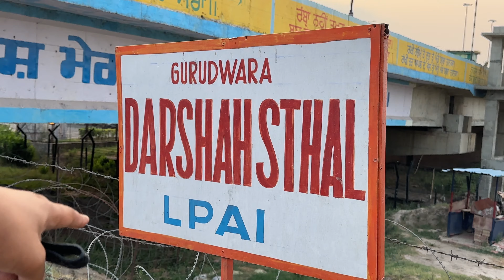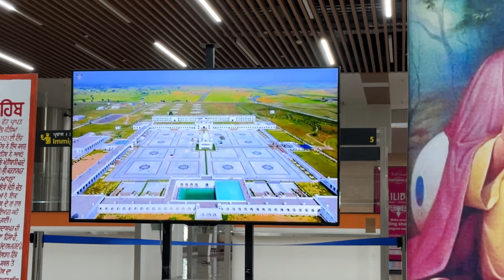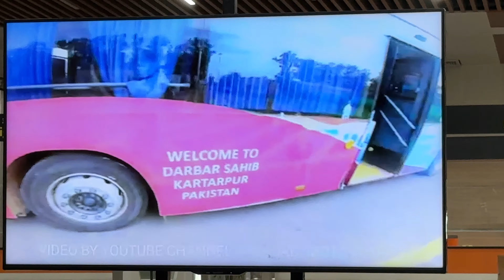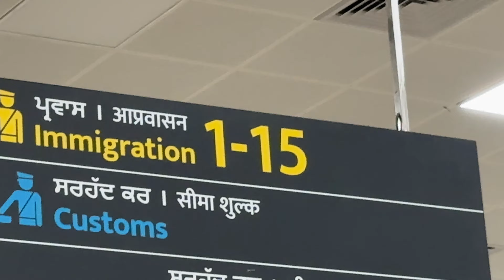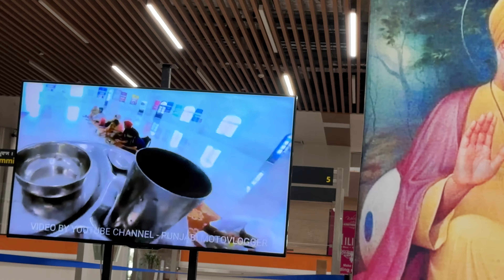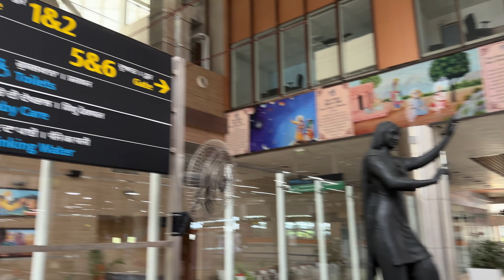FINALLY AT INDIA 🇮🇳 PAKISTAN 🇵🇰 BORDER | INDIAN ARMY | BEAUTY OF PUNJAB♥️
Hello Guys Assalamulikum, Namaskar, Sat Sri Akaal, I hope all you're doing well and your family too. I started my channel with the grace of Allah just need your support and wishes so I can reach my 10k subscribers soon.

ALL INDIA ROAD TRIP🇮🇳